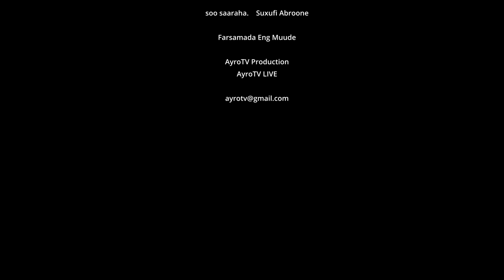Halista Ku Wajahan Bulshada Arliya Qeybtii 1aad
Waa barnaamij xiiso leh kana hadlaya Mashruuc ku saabsan Barakicin & Sabooleyn Bulshada Arliya.
Waa barnaamij taxana ah soona gali doona qeybihiisa kale dhawaan AyroTV

Waxaa idiin qaada dhigaya
Suxufi Abroone
waana Farasamadii
Eng Muude
AyroTV Production
AyroTV LIVE

wixii talo iyo tusaale ah nagala xiriir